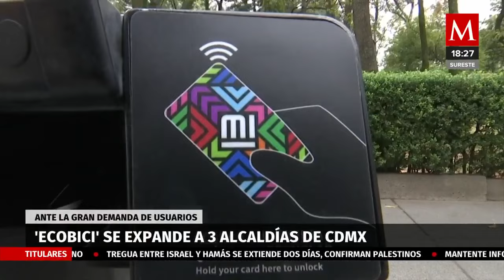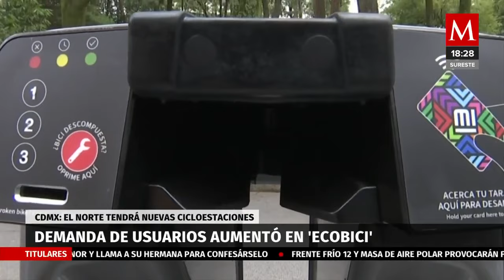Ante creciente demanda sistema Ecobici se expande a tres alcaldías de la CdMx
El uso de la bicicleta es una constante en la Ciudad de México, por lo que el sistema Ecobici expandió su servicio a tres alcaldías, las cuales son la Álvaro Obregón, Azcapotzalco y Coyoacán.